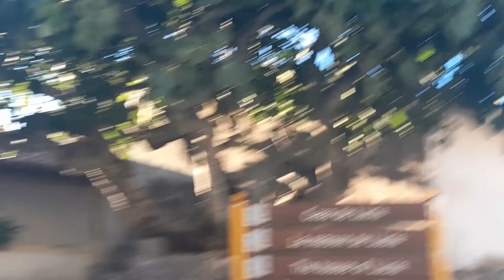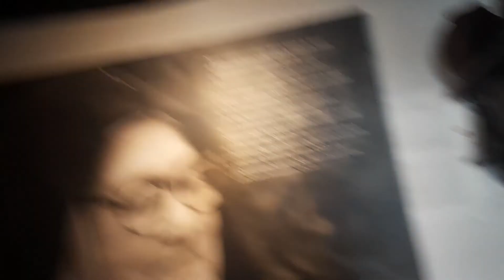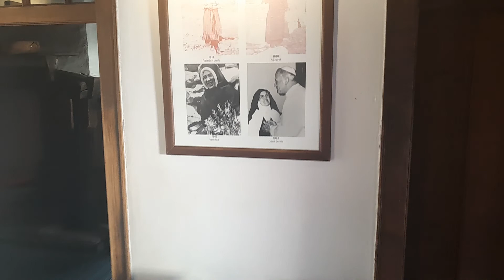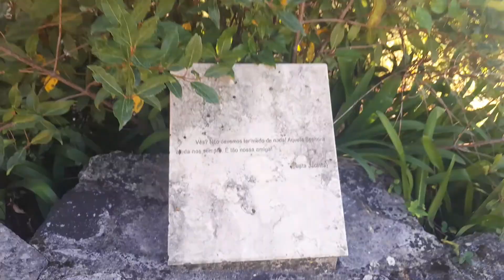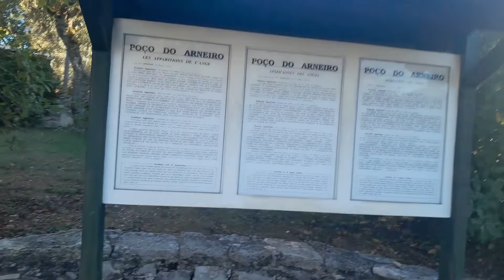CASA DOS PASTORINHOS DE FÁTIMA PORTUGAL 🇵🇹 1